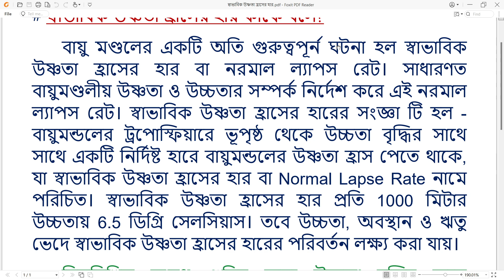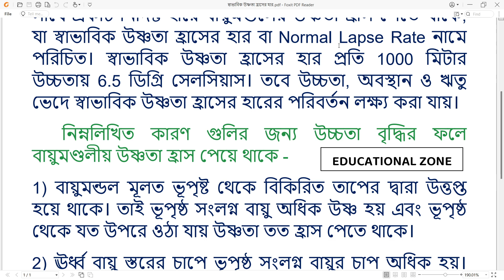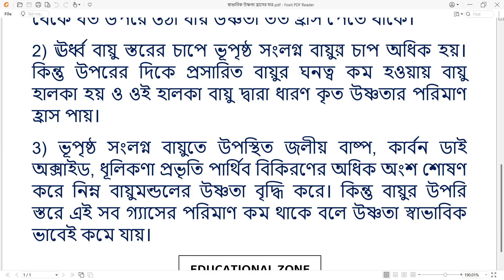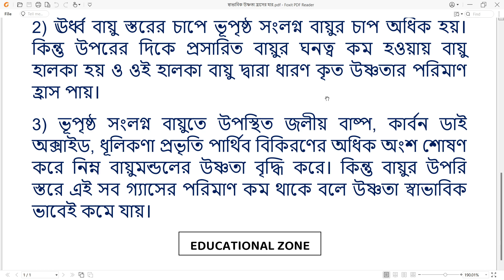স্বাভাবিক উষ্ণতা হ্রাসের হার কাকে বলে? Normal Lapse Rate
📚GEOGRAPHY🔥ভূগোল- IX • X • XI • XII • B.A • M.A • NET • SET • SLST • TET • CTET🎯

Address: » 🌤🛰🌤
Name: DEBARSHI DEBNATH
VILL: BHANGNI PART-2,
PO: NIGAMNAGAR,
PS: DINHATA,
DIST.: COOCH BEHAR
PIN: 736169